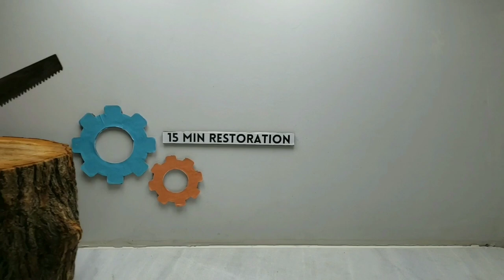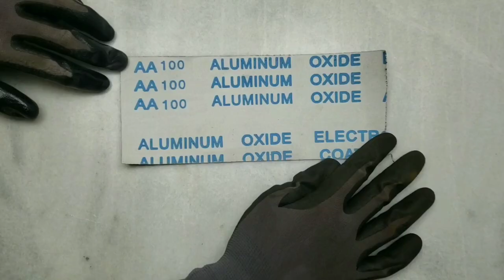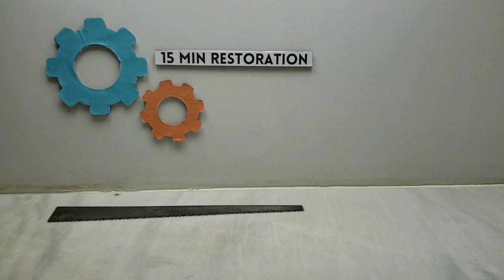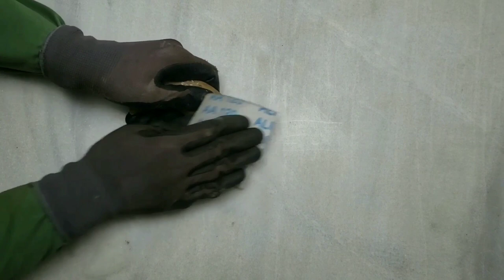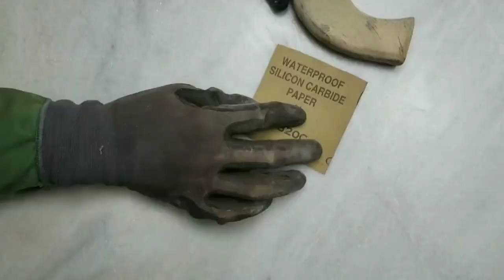Old Handmade Handsaw Restoration|15MIN RESTORATION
Restoration and repair a handmade handsaw. it was in a very bad condition. We even broke the hand. We made a plan and thought how to restore it and make it new.
The outcome is unbelievable. We renew it and made it shiny and useable again. It took us two days to finish the video and as we want to make all of our videos only for 15 minutes, we edited the video professionally to reduce it to 15 minutes.